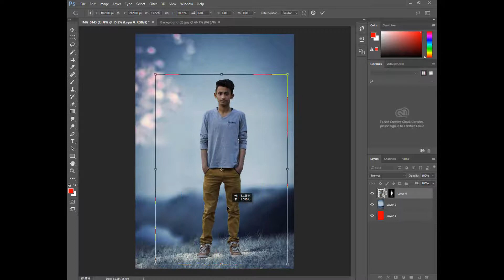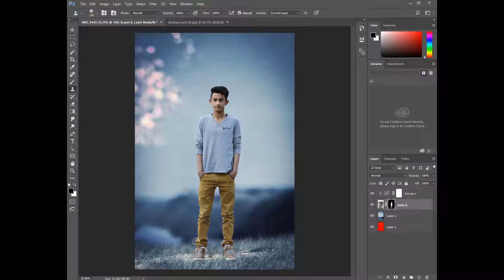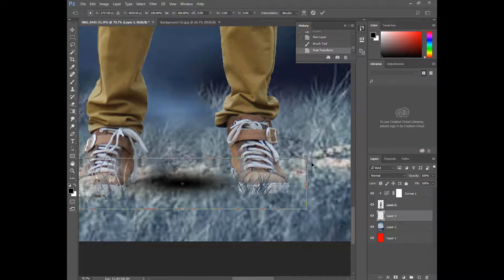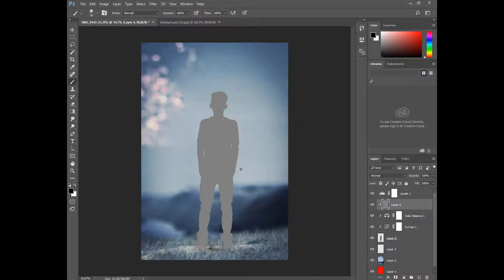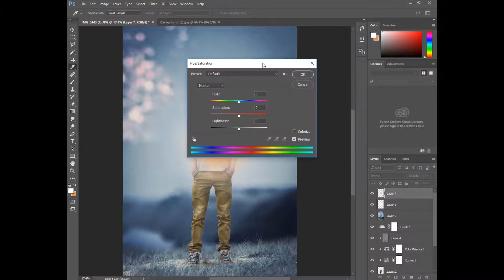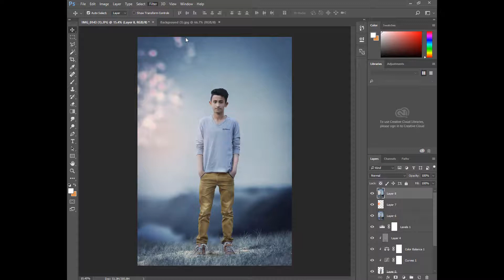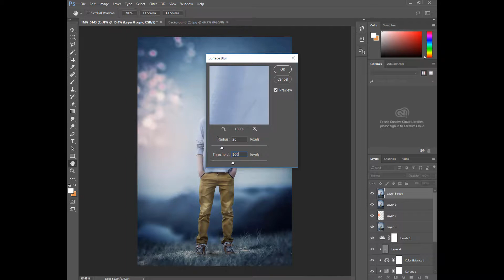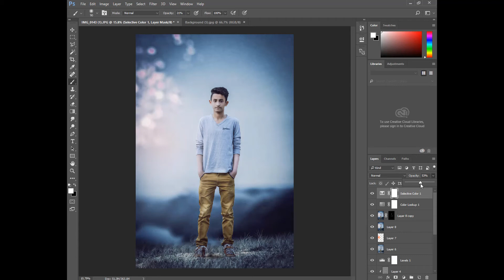How To Change Background In Photoshop And Color Correction - Photo Manipulation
Hey Guys This Video Was About